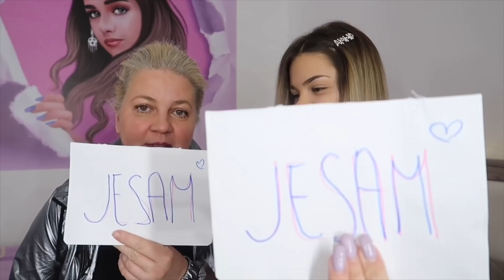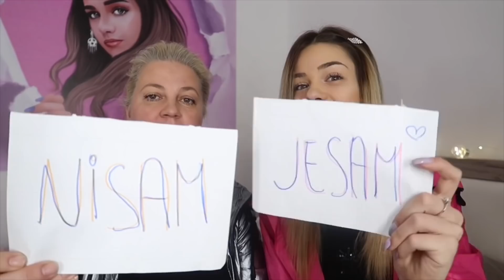PRENKOVALA SAM MAMU *poludela je*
1 Like 1 Sushi

° INFO °
- Kako se zoveš? Zovem se Anna Lazarević
- Odakle si? Iz Beograda sam.
- Koliko imaš godina? Imam 17 godina.
- Koju kameru koristiš? Canon g7x
- Šta koristiš za editovanje? iMovie.